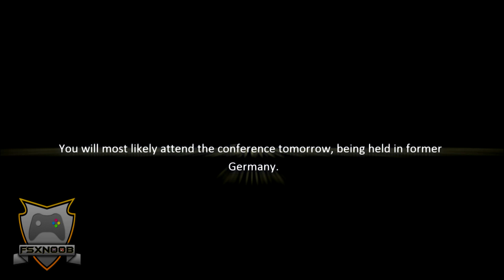The Last Hope: Trump vs Mafia - Begin Gameplay PC STEAM HD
You are Trump, the President of all Countries. Shortly after being sworn in, you travel to Europe for a conference, but your airplane is shot-down by mafia members. The Mafia and terrorists from all ex-countries join forces against you. Now you have to fix this mess.